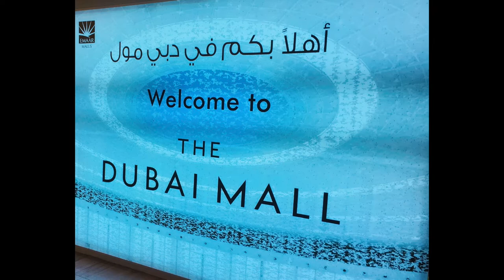Dubai | Musical fountain | visitdubai | BurjKhalifa | Travel vlogs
The Dubai Fountain is a choreographed fountain system. It is set on the 12 hectare manmade Burj Khalifa Lake, at the center of the Downtown Dubai development in Dubai, United Arab Emirates